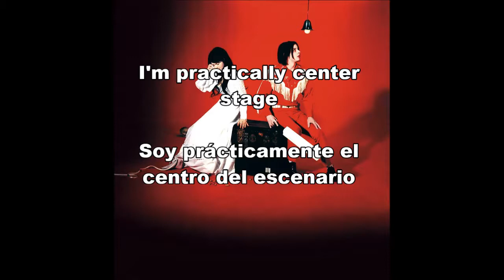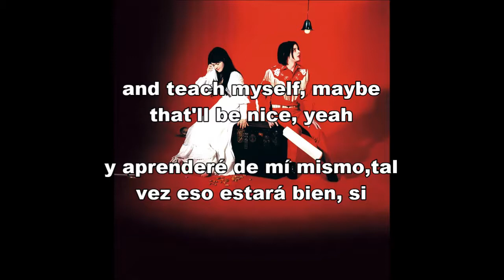Black Math - The White Stripes (Lyrics/Subtitulada)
From the album Elephant (2003)
Del álbum Elephant del 2003